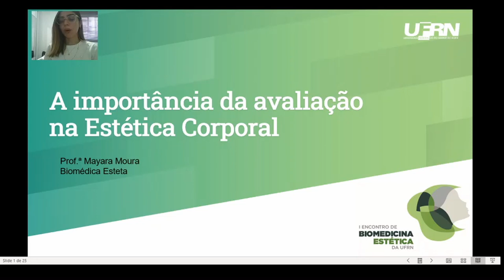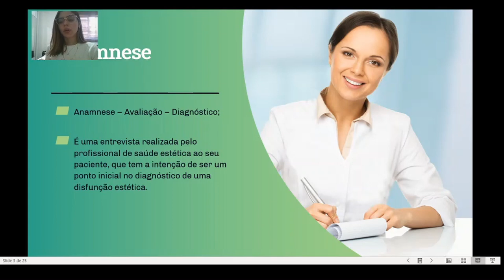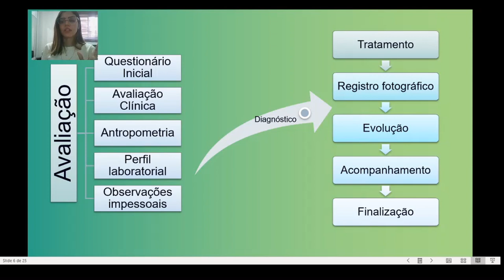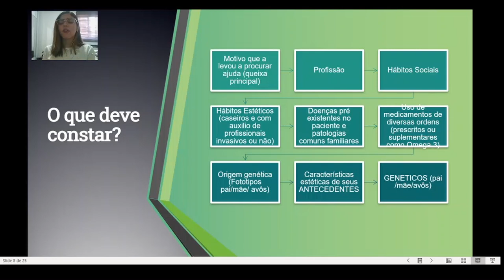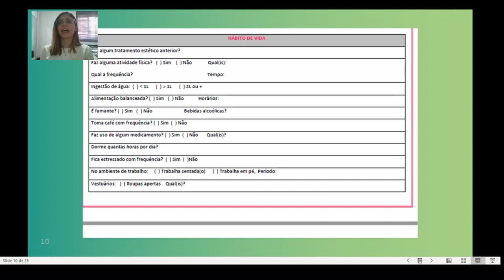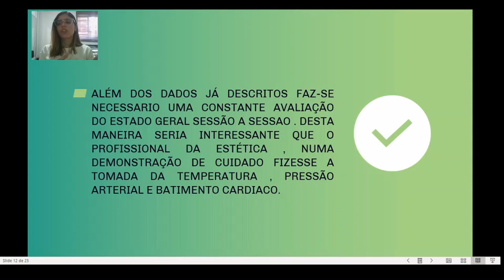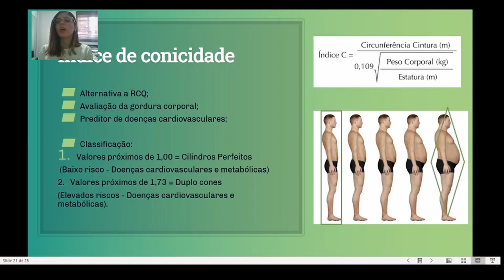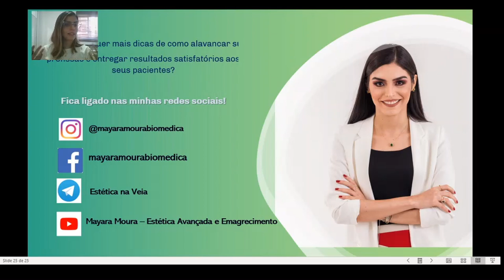IEBE - A importância da avaliação na estética corporal.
- Profª. Me. Mayara Moura
Biomédica Esteta.
@mayaramourabiomedica (Instagram).